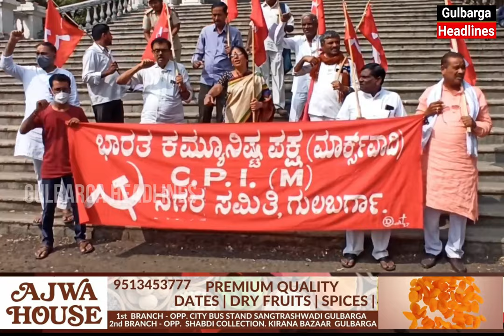Govt School Ke Baccho Ko Lunch Me Diye Jaane Wale Ande (Egg) Par Mazhab Ki Rajniti..?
Govt School Ke Baccho Ko Lunch Me Diye Jaane Wale Ande (Egg)  Par Mazhab Ki Rajniti..? Gulbarga CPIM Ne Kiya Ehtijaj